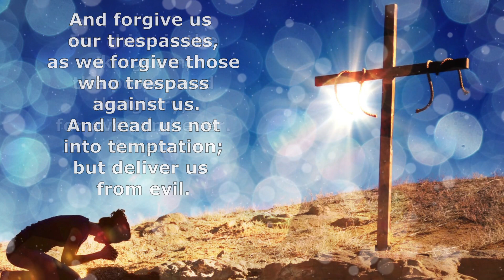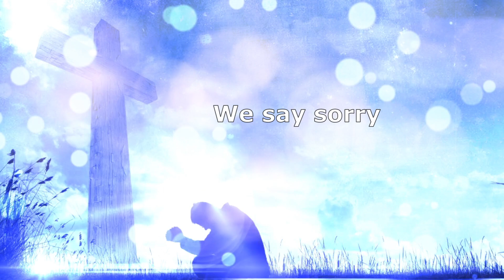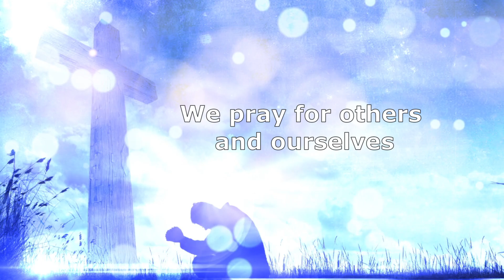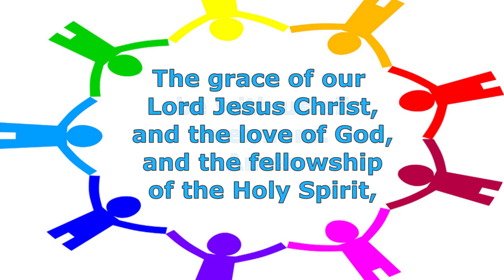Sunday Shorts 1st May 2022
This week’s Sunday Shorts, which has been prepared and presented by Rev Robin Brooks, focuses on the time after Easter, when the disciples were waiting for the risen Jesus to meet with them in Galilee. Studying what John’s gospel says about this time, Robin Brooks explores the lessons we too can learn from experiencing times of waiting.